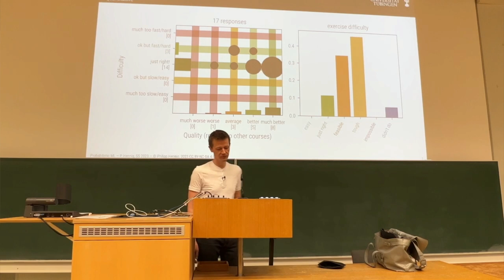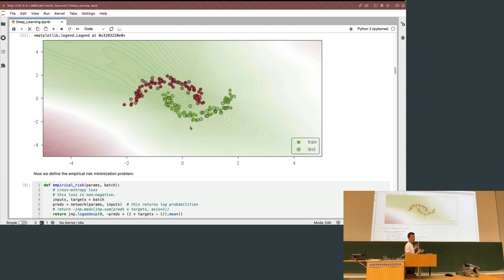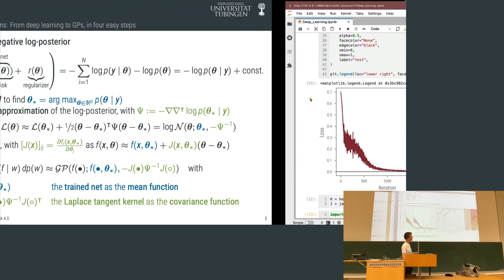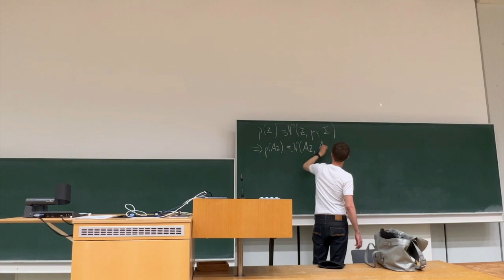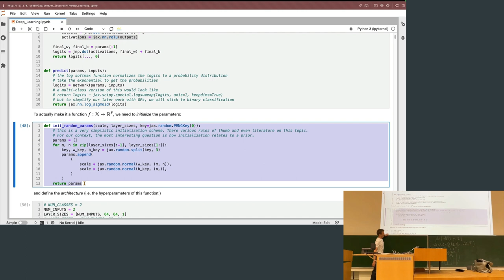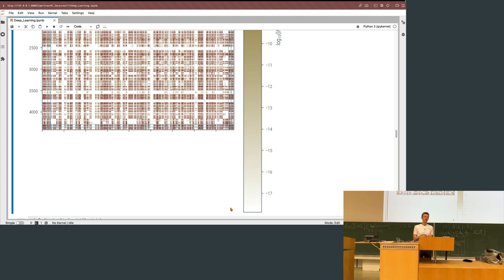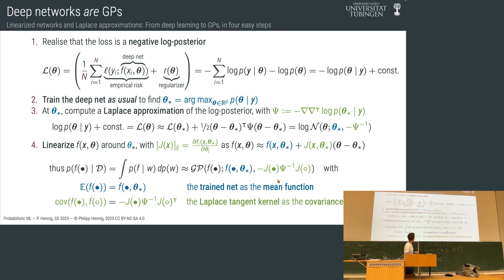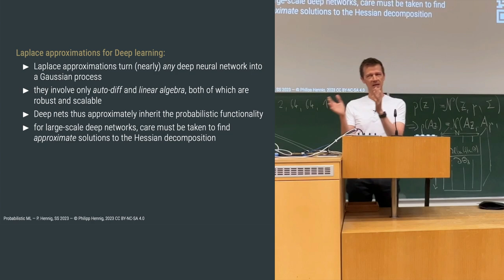Probabilistic ML - Lecture 17 - Probabilistic Deep Learning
This is the seventeenth lecture in the Probabilistic ML class of Prof. Dr. Philipp Hennig in the Summer Term 2023 at the University of Tübingen.

Contents:
* Training Deep Neural Networks as MAP estimation
* Laplace approximations
* The Laplace tangent kernel